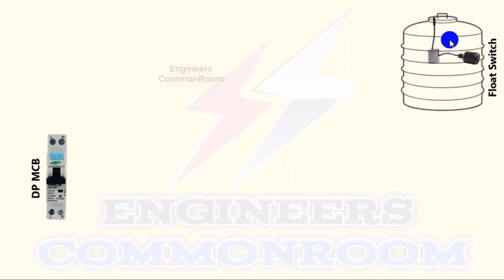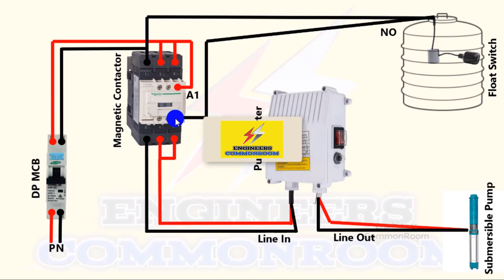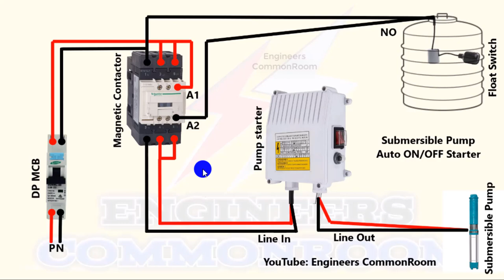Float Switch Connection With Contactor | সম্পূর্ণ বাংলায় | Engineers CommonRoom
float switch hindi,
float switch bangal,
wlc,
float switch wiring diagram for water pump,
float switch wiring in english,
float switch wiring 3 phase,
wlc water level controller,
automatic water level controller,
water level controller float switch,
water tank float valve,
contactor,
submersible pump float switch wiring diagram । Electrical Circuit Diagram